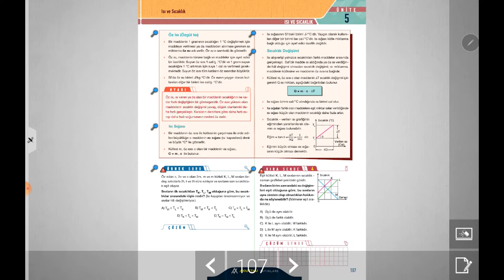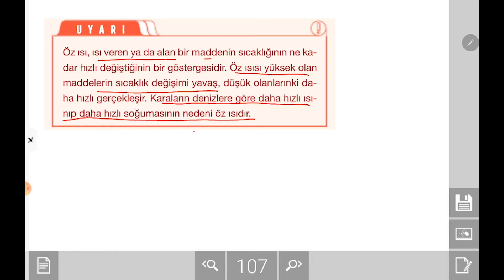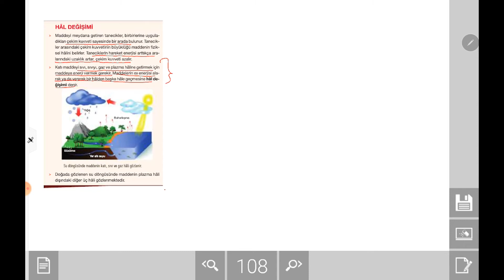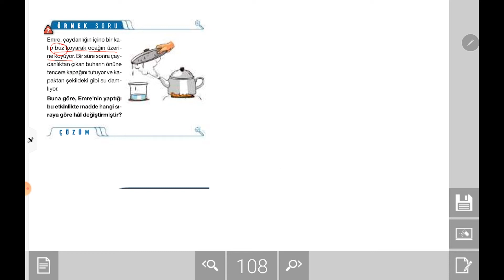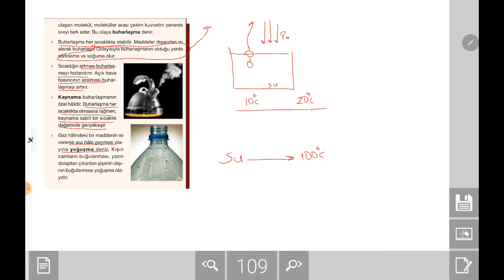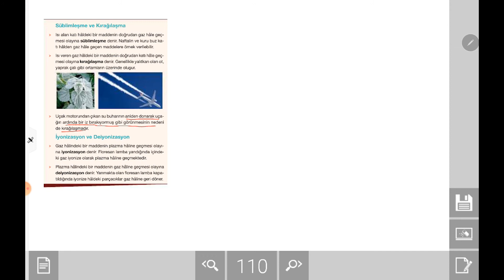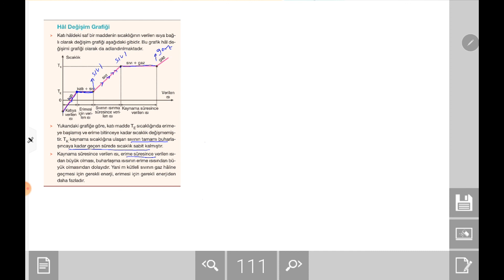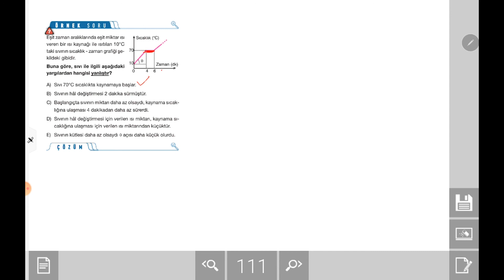TYT Fizik Konu Anlatım Videoları - Isı ve Sıcaklık